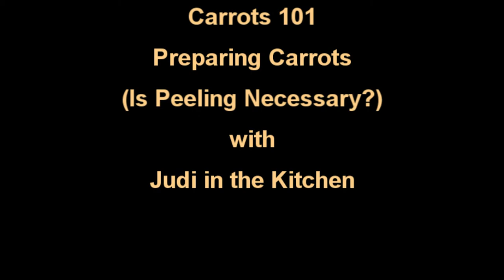Carrots 101 - Preparing Carrots (Should We Peel?)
This is an updated version of my original "Carrots 101 - The Basics" video. The information has been expanded and is more comprehensive within each subsection about carrots.

Here is a link to my comprehensive video on "Should we peel carrots?" I cover when you don't need to peel carrots and when you may want to peel them.

Check out my full library of food and home related videos...